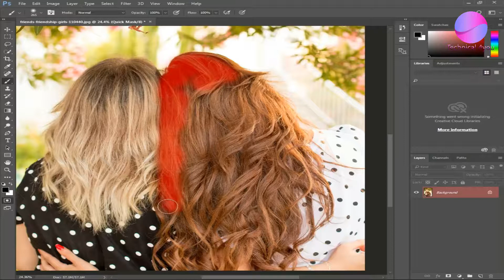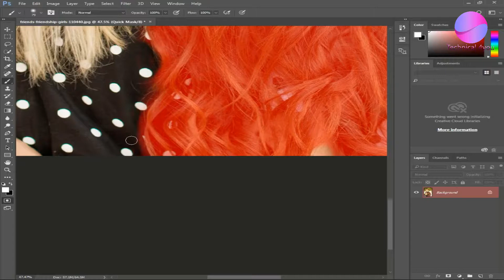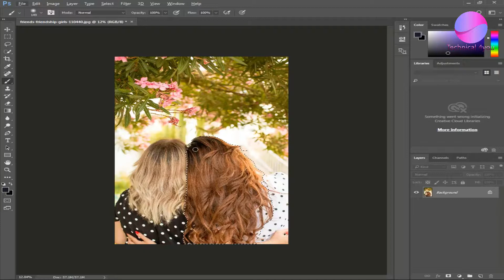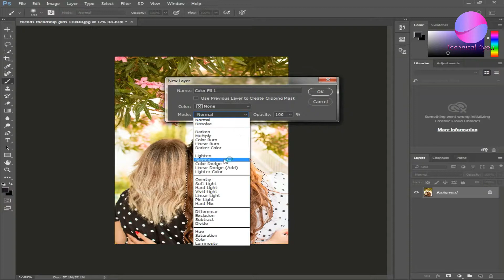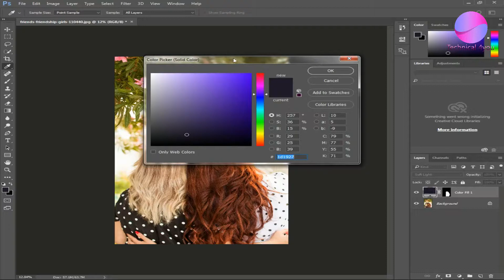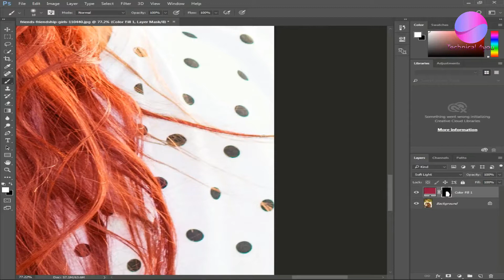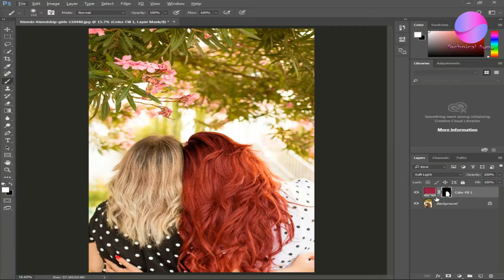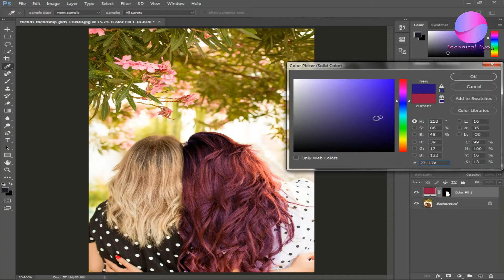How to change hair color in photoshop cc 2018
(1)How to obs broadcast display recording

(2)Remove-Background In 1Second free Image download

(3)Free Images Download High Resulation For (2019)

(5)Whatsapp high security app lock android

(6)How to create best logo for youtube channel

(7)How to earn money online in hindi, how to earn money online in hindi 2018